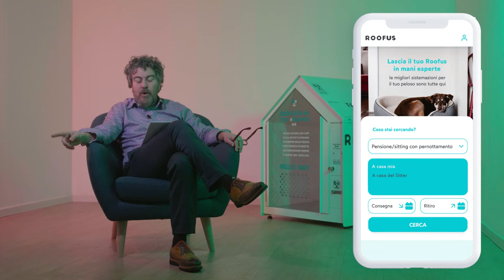CHIHUAHUA - Il CANE più coraggioso del mondo - tutto sulla RAZZA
Vuoi approfondire questa razza? Puoi scaricare Gratis il nostro eBook sul Chihuahua!  Clicca qui per leggerlo subito

In questo video, con Sergio di Mondo Peloso, scopriremo tutte le caratteristiche fisiche e caratteriali del Chihuahua.

Esistono innumerevoli ipotesi sulla provenienza e l’origine del Chihuahua.
Qualcuno sostiene che provenga dalla Cina mentre altri sostengono che provenga dal Messico.

É un cane molto attivo, sveglio e vivace.
É un cane adatto come prima adozione, in grado di amare te e la tua famiglia in maniera incondizionata.

Il Chihuahua ha la capacità innata di calamitare su di sé l'attenzione dei bambini.

É adatto alla vita in appartamento.

La toelettatura del Chihuahua è molto semplice ma va sempre fatta.
Presta attenzione alle zone come orecchie, occhi e zona anale.

Guarda questo video per scoprire le risposte a tutte le tue domande più e meno comuni.
Scopri insieme a noi il Chihuahua.

00:00 Intro
00:28 Origini
01:10 Quanti tipi di Chihuahua esistono?
01:39 Caratteristiche fisiche
02:20 Quanto deve mangiare un Chihuahua?
02:36 Quanti cuccioli fa un Chihuahua?
03:24 Quanto costa un Chihuahua?
03:45 Carattere e socialità
04:58 Apprendimento
06:03 Adattabilità
06:17 È adatto come primo cane?
07:48 Dog Ten
08:00 Le 5 caratteristiche migliori
08:09 Le 5 caratteristiche a cui prestare attenzione

Scarica subito l’App Roofus:
Link AppleStore